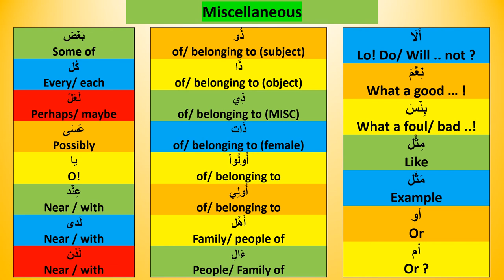BASIC ARABIC WORDS (It comprises about 50% of Quranic vocabulary)